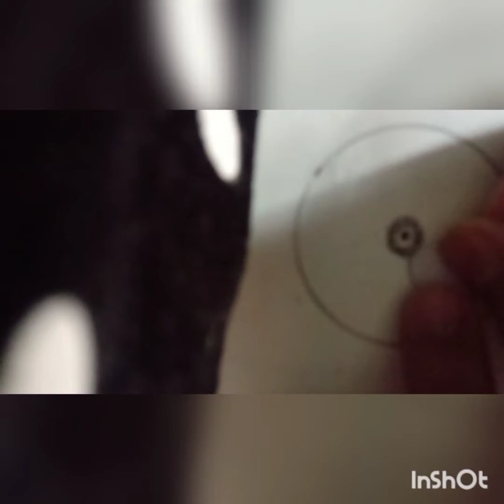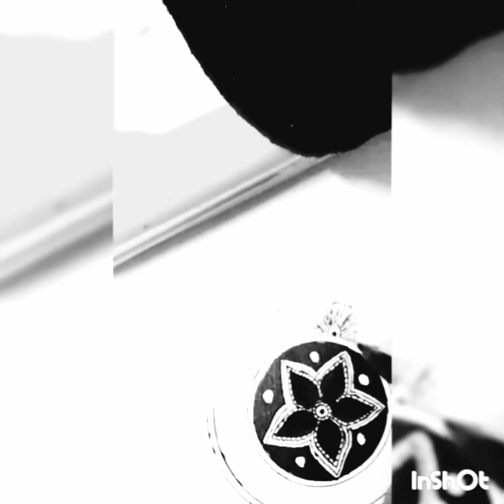Beautiful mandala drawing ❤️❤️❤️❤️❤️